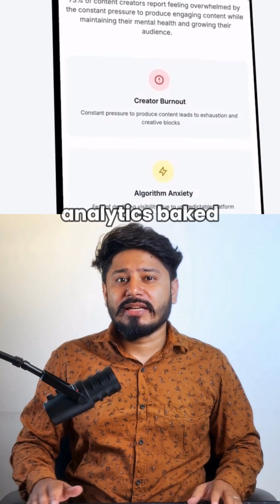China’s Most Powerful AI Agent Mode Is Here (Free to Try)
Build fully functional websites and decks instantly with Kim’s groundbreaking new Agent Mode! 🚀 This powerful AI isn’t just about prototypes—it researches, structures, and delivers complete, real products from simple text prompts.

Watch how Kimok Computer creates sleek landing pages, brand-consistent ad decks, and mobile-ready, analytics-powered web pages in seconds. Enjoy features like rich multimedia output, multiple subpage generation, personalized HTML slides, and one-click deployment. Whether you’re a designer, marketer, or product builder, this tool transforms ideas into fully operational digital assets without coding.

💬 Want to try Kim’s Agent Mode yourself? Comment "Kimmy" below, and I’ll share the exclusive link!

🔔 Turn on the bell to stay updated with the latest in AI innovation.